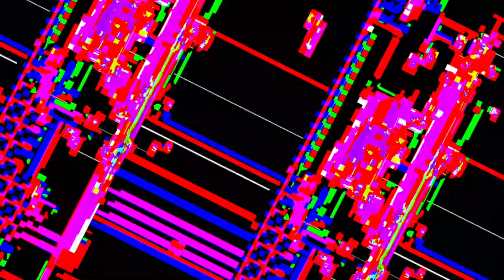[EPILEPSY WARNING] Movie 23 05 17 11h54m22s